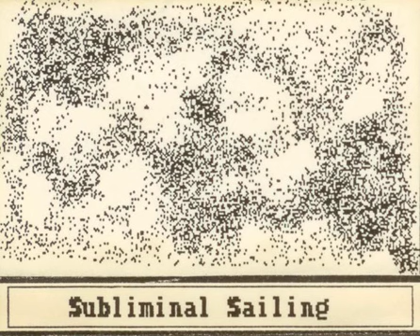NIGHTCRAWLERS - Subliminal Sailing [1983]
0:00:00. Subliminal Sailing A
0:23:16. Subliminal Sailing B